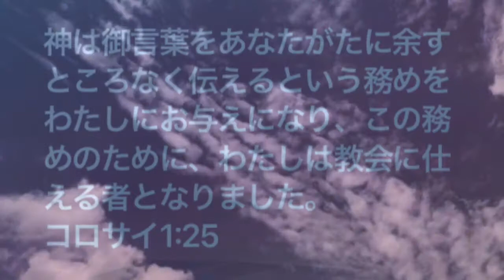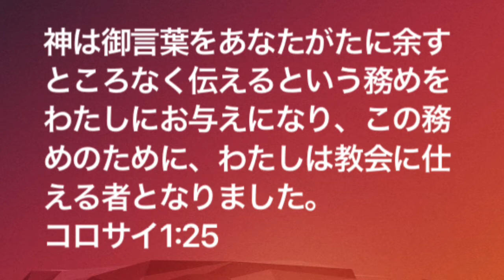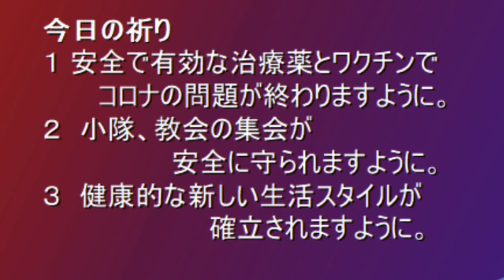救世軍横浜小隊オンライン祈祷会９月２８日(月)第120回